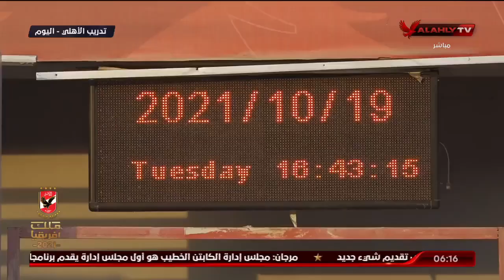الحلقة الكاملة | السادسة مع أحمد سمير | 19-10-2021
ضيف الحلقة
رمضان السيد ـ نجم الأهلي السابق